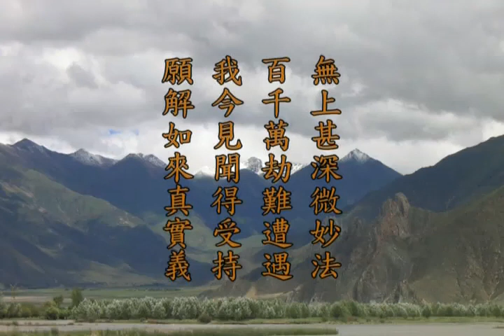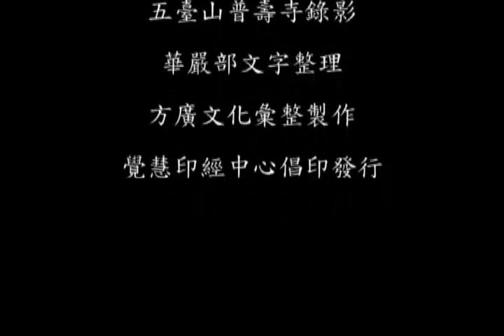如来出现品04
037 如来出现品04 - 第七会 重会普光明殿 - 上梦下参老和尚讲华严经